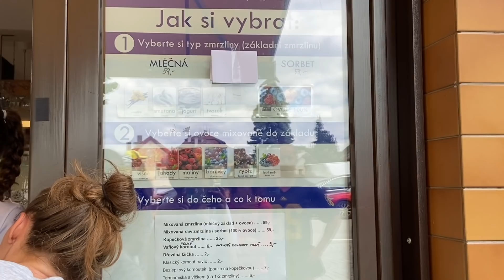WEEKEND ON A CZECH COTTAGE (CHALUPA) - The full experience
Today I bring you with me to Sněžka… The tallest mountain in Czech Republic border with Poland. Many things happen in this trip and we ended up climbing it by foot!

My name is Andrea and I’m so happy you are stopping by here! My husband Jan and I live in Prague, Czech Republic. I work from home so all my videos are home-related, cooking and lifestyle! I also love to share things about Czech Republic and how it is like to live here! I love cooking and preparing, delicious yet cheap dinner ideas, with ingredients you can find almost anywhere! I also do grocery hauls to show you what I buy each week… I know how hard is to get organized in the cooking/eating part of life, so I hope my videos can help you out!